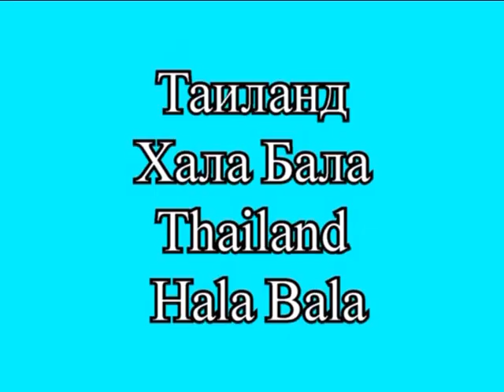Бюльбюль Бленфорда. Streak-eared bulbul. Pycnonotus blanfordi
Таиланд, Хала Бала. Thailand, Hala Bala.